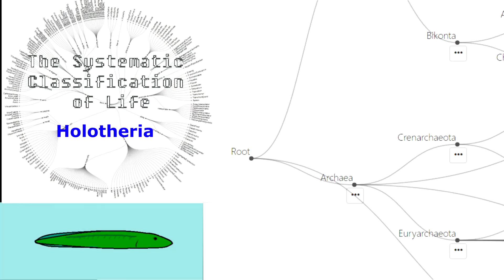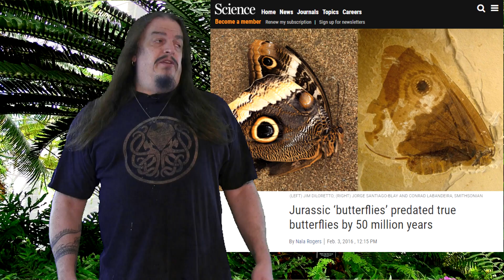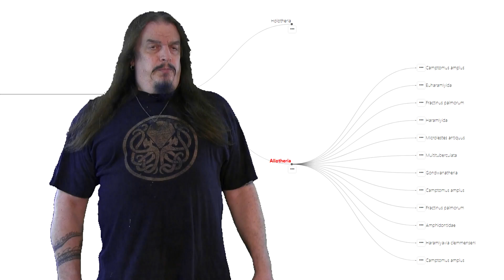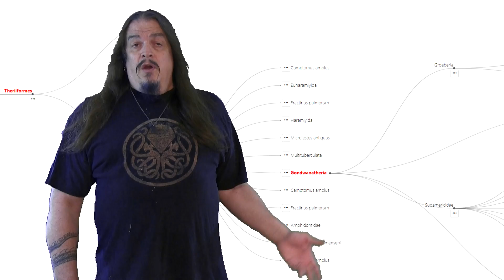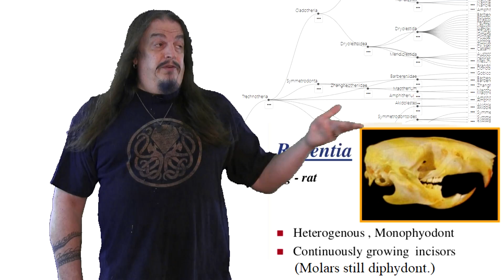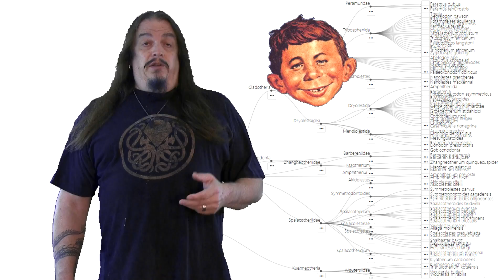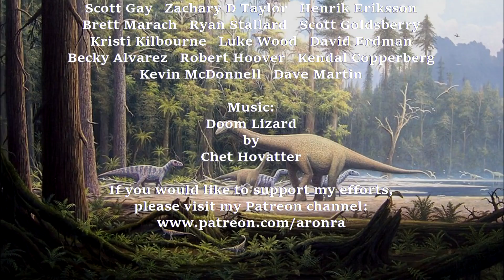Systematic Classification of Life - ep26 Holotheria